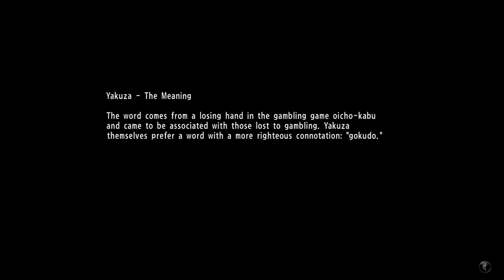Finding The Father | Yakuza 6: The Song of Life | Footsteps (No Commentary)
Finding the father means going back to Kamurocho!

While recovering from his injuries from the previous game, a hospitalized Kazuma Kiryu is approached by the police, who plan to arrest him for his past crimes. Kiryu chooses not to resist the arrest and willingly spends three years in prison in order to live peacefully with the children he had fostered. Upon being released, Kiryu discovers that Haruka has seemingly gone missing. Kiryu returns to Kamurocho to search for Haruka, only to find out that she has been left in a coma after a hit and run incident, and that she has a newborn son, Haruto. Unsure whether Haruka will recover from her injuries, Kiryu travels with the baby to Onomichi Jingaicho in Hiroshima to uncover the mystery of what happened to Haruka during his three-year absence.